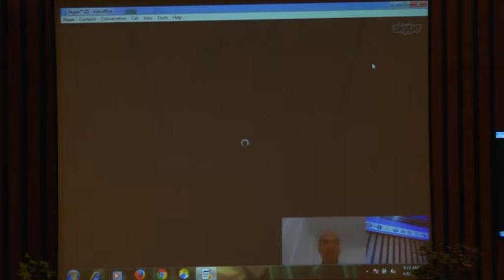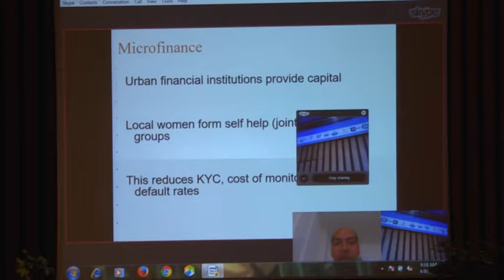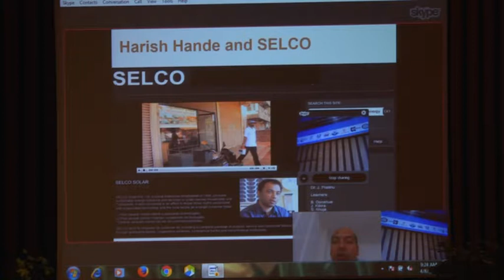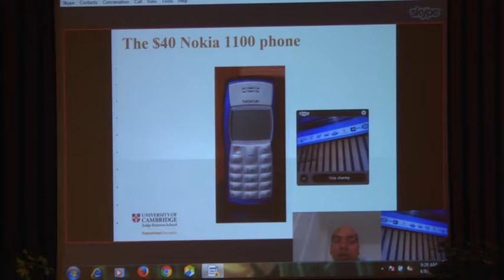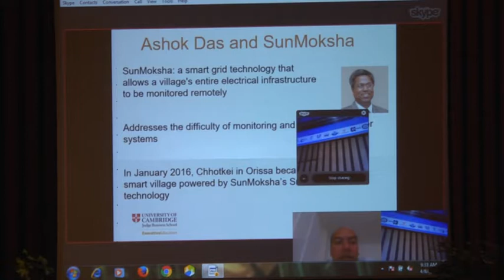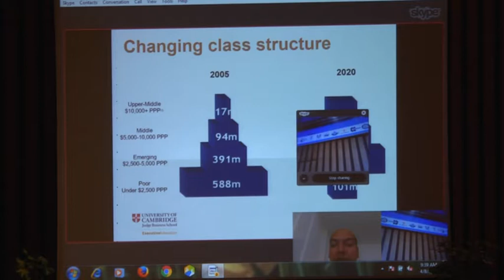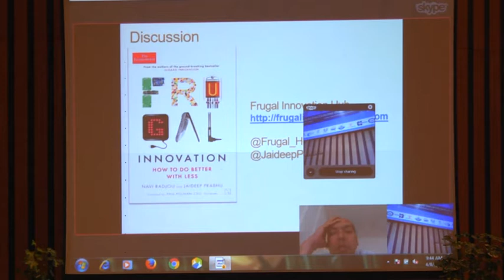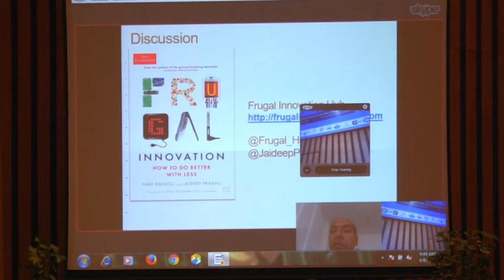Prof. Jaideep Prabhu on Rural Digital Marketplaces (Video Conference)